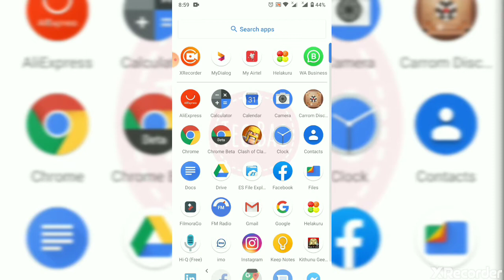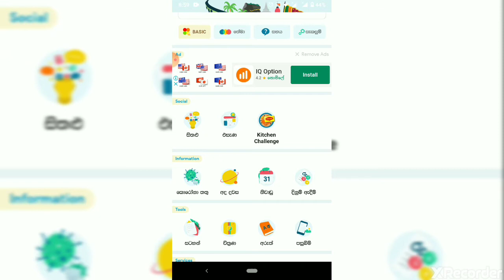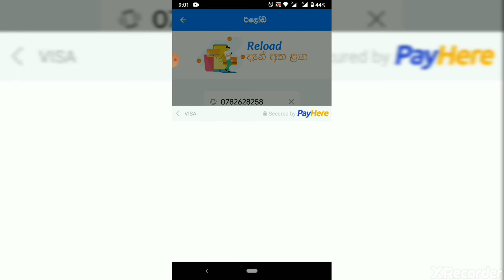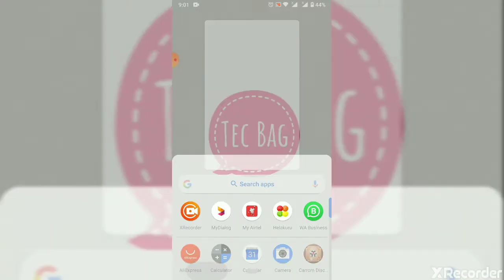How to reload online / Helakuru Sinhala 🇱🇰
How to reload online using helakuru app.this is the easy way to reload.no need more apps this is all in one app.u can get news updates and lot more service through this app.in this quarantine time you have to stay in your home so this will help you.

reload online srilanka
reload online mobitel
reload online dailog
data reload online
reload online sinhala

This channel does not promote or encourage any illegal activities.all contains provided this channel in meant for education  purpose only.